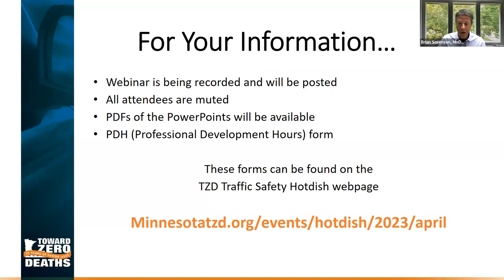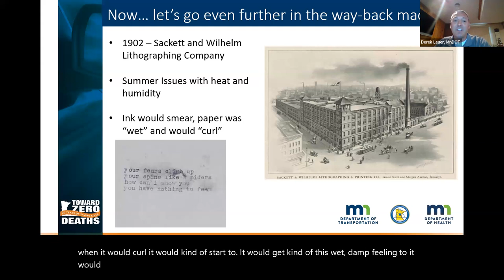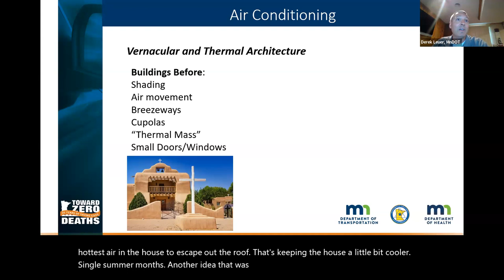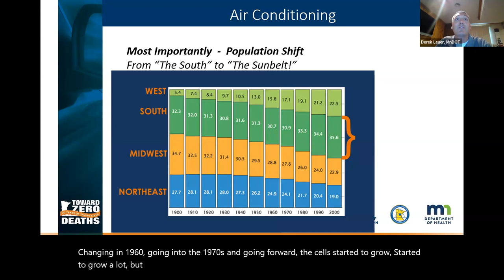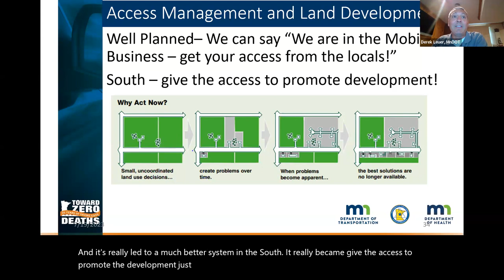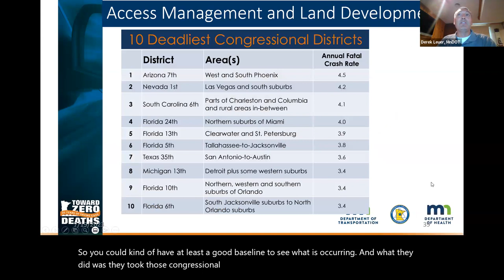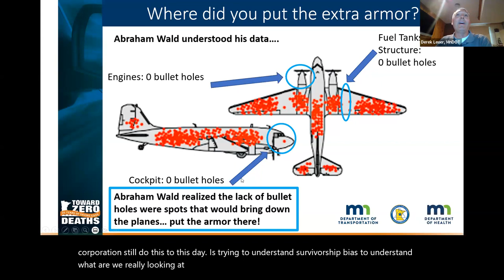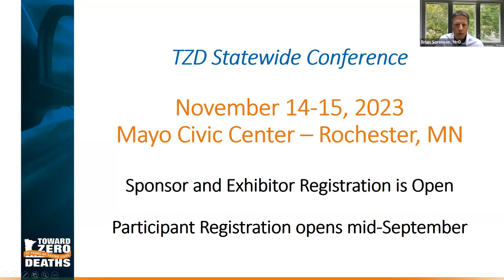TZD Traffic Safety Hotdish: How Are Air Conditioning and Traffic Safety Connected?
Air conditioning has led to a drastic improvement in the quality of life across the globe. However, it also resulted in many unintended and unanticipated changes, spurring societal impacts that may directly and indirectly impact traffic safety—especially regarding pedestrian safety on American roadways.